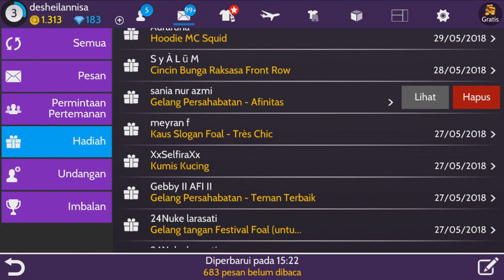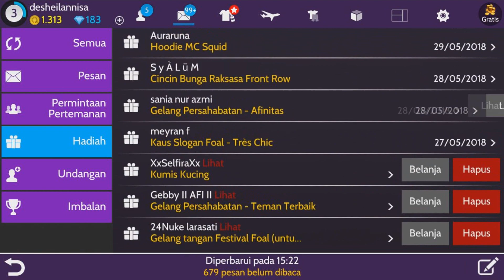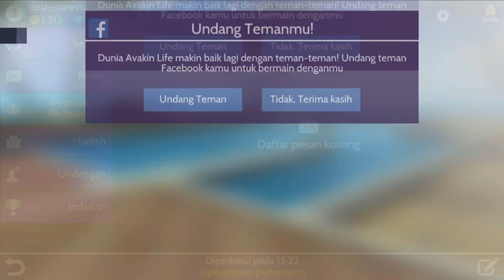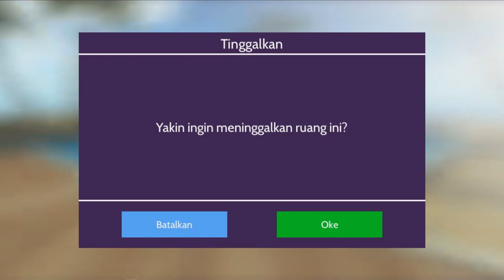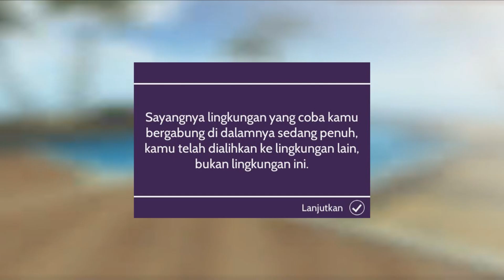"Nongkrong sama Subear 😍" | Ep.4 | AVAKIN LIFE Indonesia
//SalamGenerasiKreatif//

✧GAME SIMULASI KEREN SELAIN THE SIMS YA AVAKIN LIFE  💕✧

//STALK ME//
✧SocialMedia✧

AVAKIN LIFE INDONESIA 2018